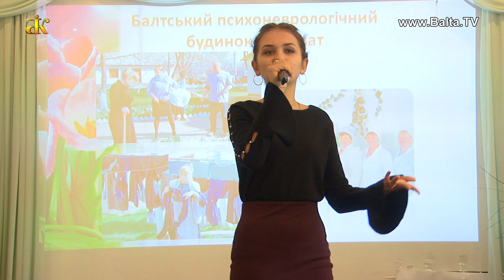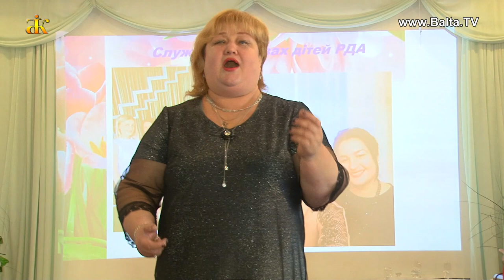День працівника соціальної сфери України.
Є така професія – соціальний працівник. Щорічно в першу неділю листопада відзначається День працівника соціальної сфери України.
     Своє професійне свято в цей день відзначають співробітники Пенсійного фонду, соціального захисту, служби зайнятості, Фонду соціального страхування, а також фахівці інших установ і організацій, що належать до даного напрямку діяльності.
     Щоденно працівники соціальної сфери беруть участь у вирішенні різних конфліктів і суперечок, допомагають малозабезпеченим верствам населення, спілкуються з людьми, що мають проблеми зі здоров'ям, з працевлаштуванням, соціальною адаптацією тощо. Пенсіонери, інваліди, діти-сироти, безробітні - це ті люди, які щодня потребують уваги та підтримки і саме працівники соціальної сфери завжди перші допомагають найвразливішим верствам населення. Працівник соціальної сфери – це не посада і не обов’язок – це покликання! Приймали вітання на свою адресу і службовці соціальної сфери Балтщини. В переддень свята, 1 листопада, всіх вітали в Балтській школі мистецтв.